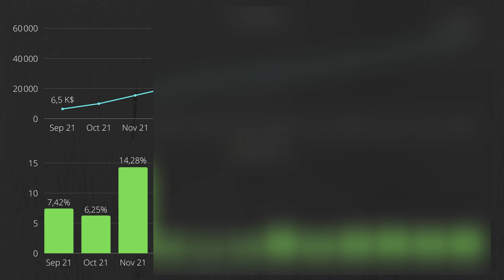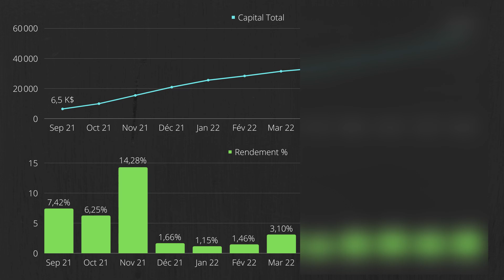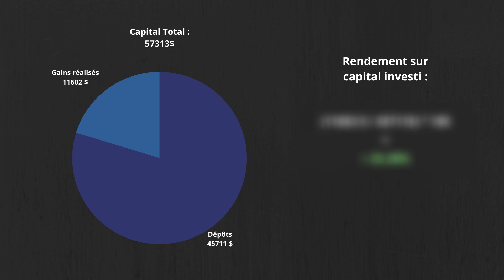Comment j'ai battu le marché grâce au trading d'options : Je vous dévoile mes chiffres après 1 an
▬▬▬▬▬▬▬▬▬▬▬▬ INFORMATIONS ▬▬▬▬▬▬▬▬▬▬▬▬▬

Cela fait maintenant +1 d' an que je trade activement les options et c'est le moment pour moi de faire le bilan de cette année en vous montrant ma performance !
Je partage avec vous dans cette vidéo le rendement que j'ai obtenu chaque mois ainsi que le total de mes gains. Je vous dévoile également mon capital total, mes erreurs et les leçons que j'en ai tirées ainsi que mes objectifs pour mon portefeuille de trading d'options.

▬▬▬▬▬▬▬▬▬▬▬▬ SOMMAIRE ▬▬▬▬▬▬▬▬▬▬▬▬▬

00:00 Intro
00:31 Mes débuts et ma stratégie
02:21 Les résultats en 1 an
07:08 Mes objectifs en trading
07:58 Conclusion

▬▬▬▬▬▬▬▬▬▬▬▬▬▬▬▬ #️⃣ ME SUIVRE ▬▬▬▬▬▬▬▬▬▬▬▬▬▬▬▬

Avertissement : Toutes les informations que je donne dans cette vidéo représentent mon avis et mes vidéos sont créées dans un but purement éducatif. Je ne suis pas un conseiller financier ni un professionnel et vous devez comprendre qu'investir son argent comporte des risques.